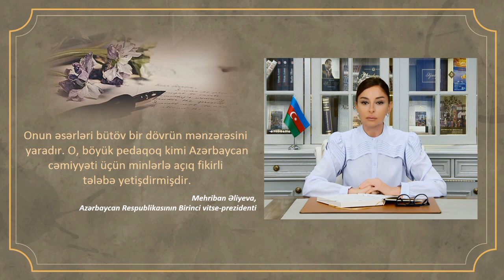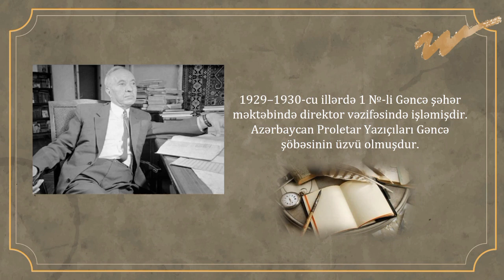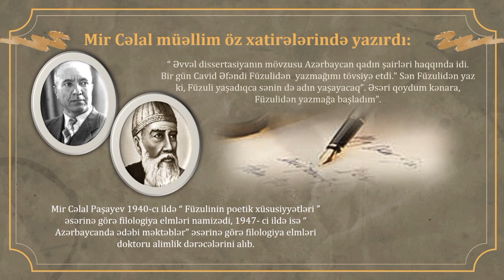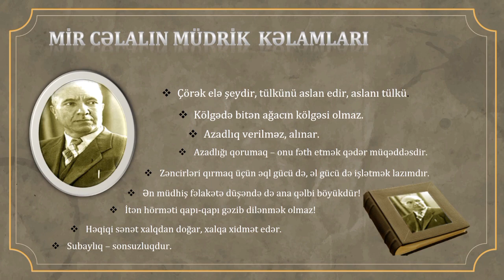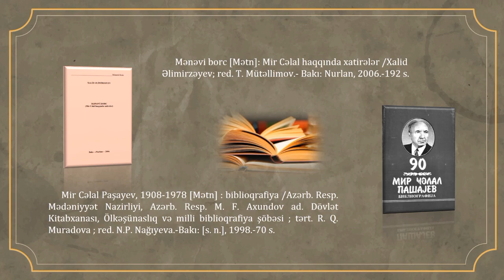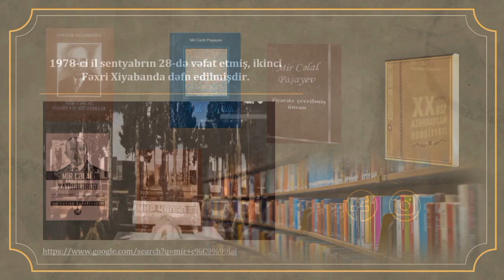Mir Cəlal Paşayev haqqında hazırlanmış virtual sərgi